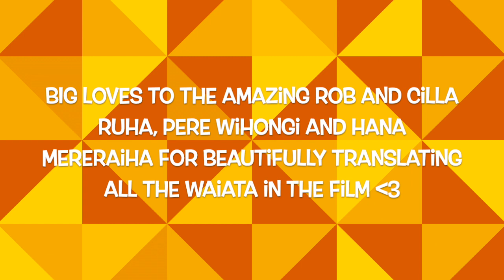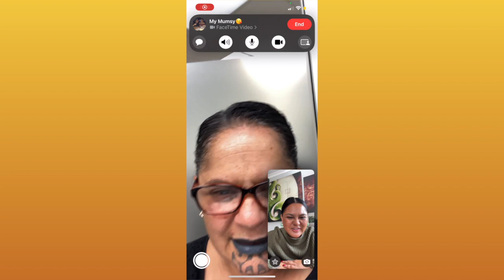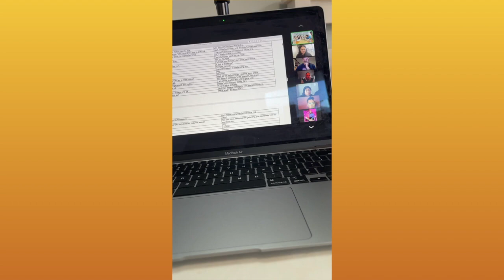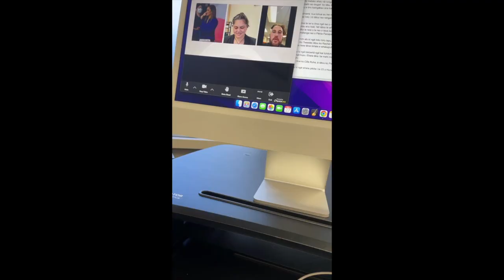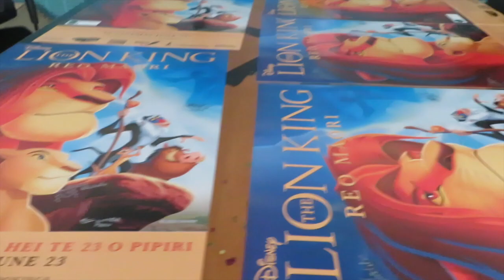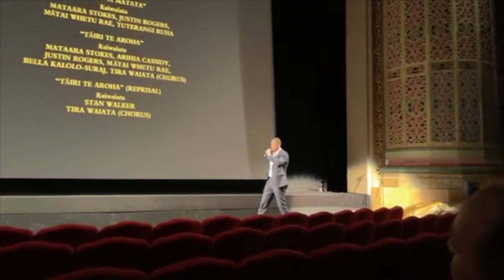The Lion King (Te Reo Maaori) VLOG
Kia ora guys back again with another video, this was my experience from the beginning to the end of what is was like to voice Nana in The Lion King Te Reo Maori. Hope you enjoy :)